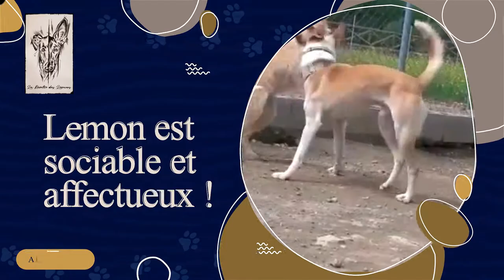ADOPTE ! LEMON, Podenco né en 2018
Abandonné par un chasseur

SON CARACTERE : Lemon est un chien charmant, très sociable avec les gens, il est très affectueux et en une minute il est capable de vous égayer la journée. Il aime beaucoup aller marcher et être jouer ! Au refuge, il aime tous les bénévoles. Lemon est une victime de plus du monde horrible de la chasse, et maintenant il cherche une nouvelle vie dans laquelle il pourra donner tout l'amour qu'il porte dans son cœur.

SES ENTENTES : OK chiens mâles et femelles et enfants, pas ok chats

AU REFUGE en ESPAGNE DEPUIS : Février 2020

TAILLE – POIDS : taille moyenne

PARTICIPATION AUX FRAIS D’ADOPTION :
280€ chiens mâles ou femelles, comprenant vaccins (selon le protocole espagnol en vigueur), stérilisation (sauf pour les chiots trop jeunes pour subir l'intervention, stérilisation obligatoire lorsque le chiot aura atteint l’âge requis), pose de la puce électronique, tests maladies méditerranéennes et le voyage jusqu’en France via un transporteur animalier

DEMANDE DE RENSEIGNEMENT en MP sur Facebook ou PAR MAIL :
Association La Révolte des Lévriers - 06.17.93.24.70.